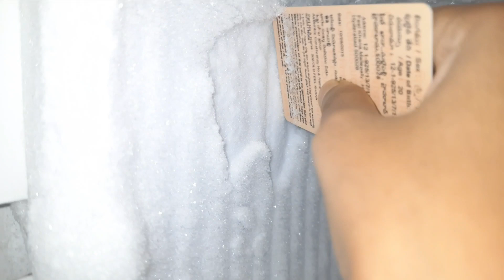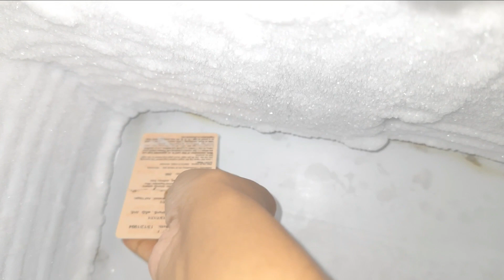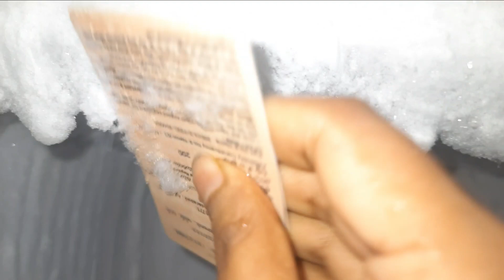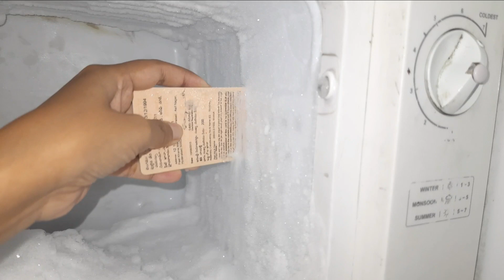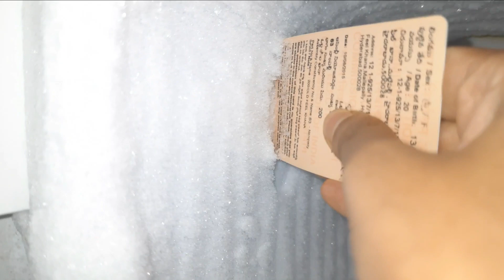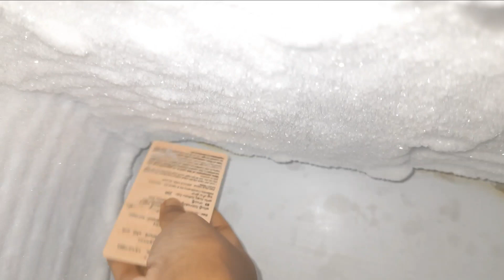Asmr *SQUEAKY*😳 freezer frost eating & scraping with card after long time😱||mostly satisfying😍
If you guys enjoy this video then keep supporting me.

Ice madness asmr:-)